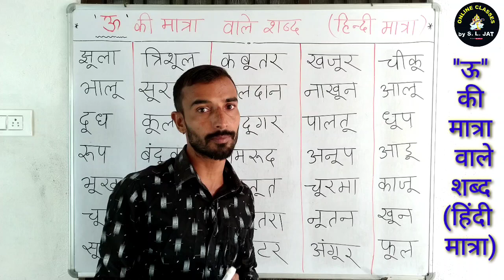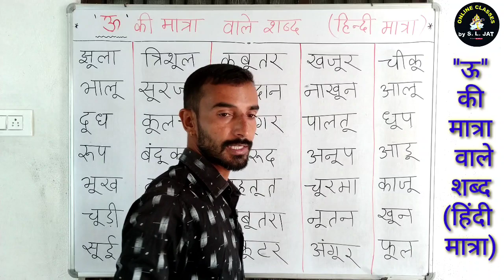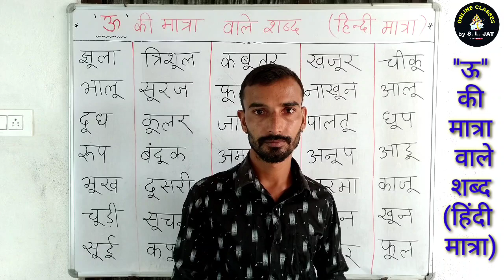ऊ की मात्रा वाले शब्द (हिंदी मात्रा),oo ki matra wale shabd hindi matra by S. L. Jat, Hindi Matraye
In this video learn to ऊ की मात्रा वाले शब्द (हिंदी मात्रा),oo ki matra wale shabd hindi matra by S. L. Jat, Hindi Matraye